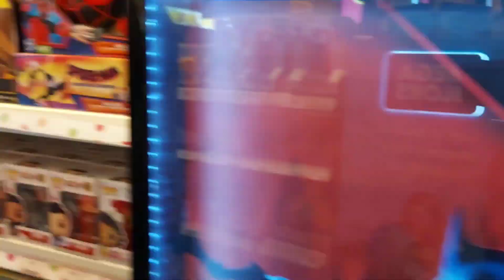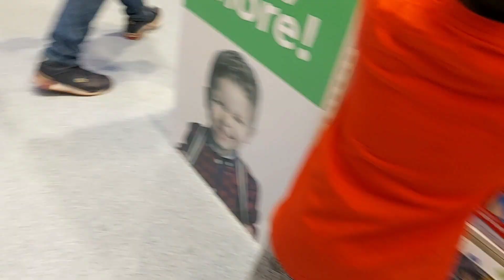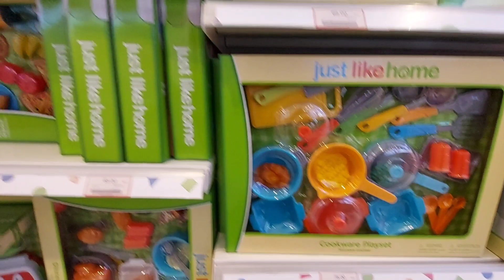HELLO TOYRUS - ABU DHABI VLOG/ shopping vlog/ what Ashu got ??!!? vlog tamil familyvlog #2023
Hi Friends 👋 👋

Glad you found my channel on YouTube.  A Big virtual hug from me to you 🤗 💖 for spending your Quality time with me by watching my videos in youtube . Am so grateful 🙏 for that.

UC3m8XMZKDNhurxTWzW7YRYA My son Instagram page ?

Music Credits 🎶🎵